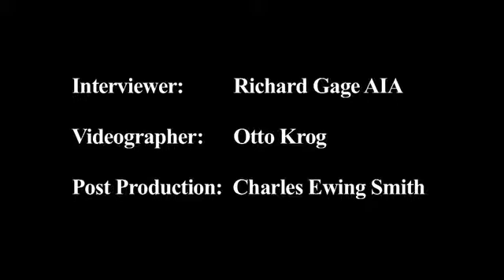911 EXPLOSIVE TESTIMONY EXCLUSIVE AE911Truth org Niels Harrit Chemist